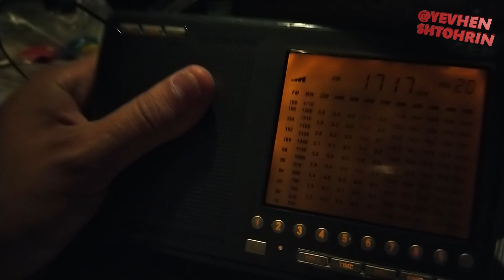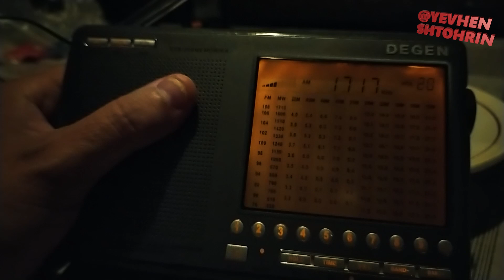Піонери "Трибунал" "Игрушка" "Паяльник" "Тройка"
вільні радіоаматори ... радіо пірати 😆